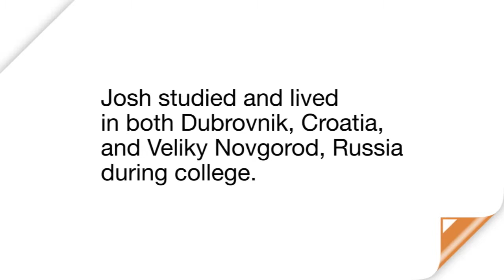RIT - Golisano College Spotlight - Josh Lindsay '13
Golisano College alumnus Josh Lindsay discusses his varied Study Abroad experiences and research he performed as part of his studies at RIT.

For more information about the B. Thomas Golisano College of Computing and Information Sciences at the Rochester Institute of Technology please visit: rit.edu/gccis

Produced and Directed by Fran Broderick
Edited by Steve Czompo